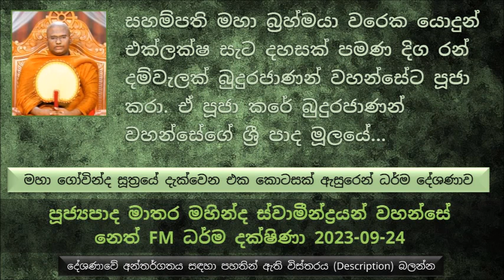අසුරයන්ගේ පිරිස අඩු වෙනවා තව්තිසාවේ පිරිස වැඩි වෙනවා කියල දෙවියන් ප්‍රීති වෙලා, පසුව බුදුගුණ 08ක්..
මහා ගෝවින්ද සූත්‍රයේ දැක්වෙන එක කොටසක් ඇසුරෙන් ධර්ම දේශණාව
පංචසික  නම් ගන්ධර්ව දිව්‍ය පුත්‍රයා දවසක්  බුදුරජාණන් වහන්සේ බැහැ දකින්න පැමිණිලා, කාරණාවක් කියන්න තිබෙනවා කියල කිව්වා. බුදුරජාණන් වහන්සේ එය කියන්න කියල වදාළ සේක
ඔන්න පංචසික දිව්‍ය රාජයා කිව්වා සුධර්මා සභාව රැස් වුණ වෙලාවක ඒ ඒ දෙවිවරු තමන්ට හිමි ස්ථානයේ අසුන් ගෙන බුදුරජාණන් වහන්සේගේ බණ අසා දිව්‍ය ලෝකයේ මහත් තේජස් ඇතුව උප්පත්තිය ලබපු බවත්..
අසුරයන්ගේ පිරිස අඩු වෙනවා තවුස්තිසාවේ පිරිස වැඩි වෙනවා කියල දෙවියන් ප්‍රීති වෙලා. පසුව ශක්‍ර දිව්‍ය රාජයා බුදුගුණ 08ක් දෙවියන්ගෙන් අහන්න කැමති ද කියල ඒ බුදුගුණ 08ක් පැවසුවා..
සමහරු බුදුරජාණන් වහන්සේ පිලිබඳ අප්‍රමාණ ශ්‍රද්ධාවක් ඇති කරගන්නේ බුදු ගුණ අහන්න අහන්න
ධර්මය දකින්න එතකොට මාව දකින්න පුළුවන් කියල බුදුරජාණන් වහන්සේ වදාළ හේතුව තමයි..
හරියට බුදුරජාණන් වහන්සේ සරණ ගිය කෙනාට විතරයි යටත් පිරිසෙයින් සෝවාන් ඵලයක් වත් ලැබෙන්නේ.
ශක්‍ර දෙවියන් බුදුරජාණන් වහන්සේගේ පිළිබඳ කියන ලද ගුණ  08
. බුදුරජාණන් වහන්සේ බොහෝ ජනයාට බොහෝ දෙවියන්ට හිත පිණිස, සැප පිණිස,  අනුකම්පා පිණිස. මෙය බුදුරජාණන් වහන්සේගේ ඉතාමත් සුවිශේෂ ගුණයක්.
අනේපිඬු සිටුතුමාට බුද්ධ කියල පළවෙනි වරට ඇහුණ වෙලාවේ, පුදුමාකාර බුද්ධාලම්බන ප්‍රීතියක් ඇති වුණේ
බුදුරජාණන් වහන්සේ සමහරුන්ට අනුග්‍රහ පිණිස වැඩියම බුදුරජාණන් වහන්සේට මුළින්ම සංග්‍රහ කරේ ඇණුම් බැණුම් වලින්. අක්භාකෝසභාරද්වාජ බමුණා, පංචඅග්‍ර බමුණා වැනි කථා වලින් උදාහරණ
මනුෂ්‍ය ලෝකය මොකද්ද, දිව්‍ය ලෝක, බ්‍රහ්ම ලෝක. මහා බ්‍රහ්මයා පවා බුදුරජාණන් වහන්සේට වන්දනාමාන කරන්න පැමිණියා .
සහම්පති මහා බ්‍රහ්මයා වරෙක යොදුන් එක්ලක්ෂ සැට දහසක් පමණ දිග රන් දම්වැලක් බුදුරජාණන් වහන්සේට පූජා කරා. ඒ පූජා කරේ බුදුරජාණන් වහන්සේගේ ශ්‍රී පාද මූලයේ. බුද්ධ රතනය ඉදිරියේ අන් සියළුම රතනයන් කිසිම වටිනාකමක් නැති බව
බුදුරජාණන් වහන්සේ කිසිම සැප සම්පතකින් ලාභ සත්කාරයක් හමුවේ මත් වුණේ නැහැ
බුදුරජාණන් වහන්සේගේ ශ්‍රාවකයන් ගණන සූවිසි අසංඛයකට වඩා වැඩියි
බුදුරජාණන් වහන්සේ යමක් කිව්වද එය ඒ විදියටම කරනවා, යමක් කරනවද ඒ කර දේ ඒ විදියටම කරනවා.
එක ලෝක ධාතුවක එක වර පහල වෙන්නේ එක බුදුරජාණන් වහන්සේ නමක් පමණයි. මොකද ඒ බුද්ධ ශක්තිය මේ  බුදුවරු දෙනමක් ලොව පහල වුනොත් පෘතුවියට දරන්න අමාරුයි.